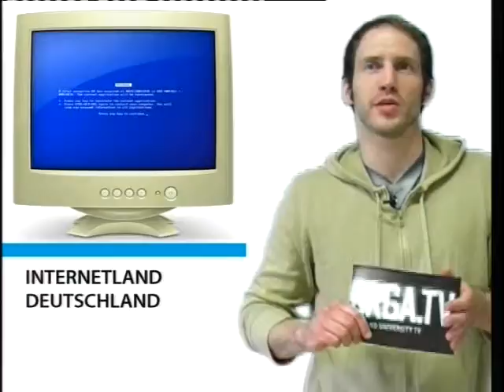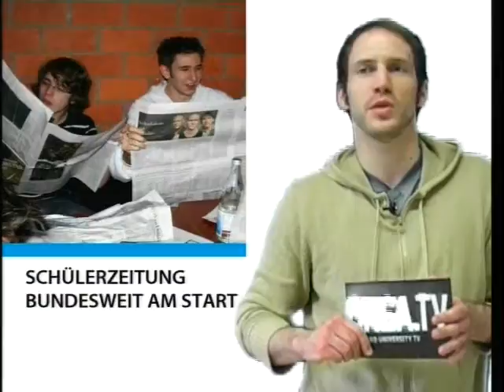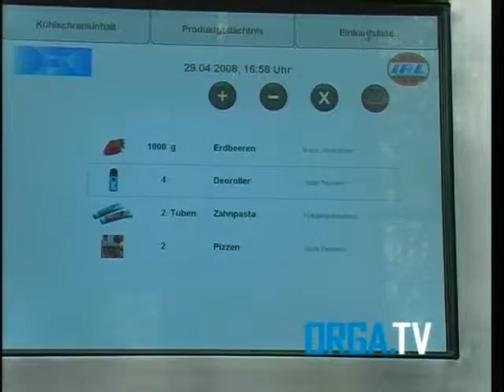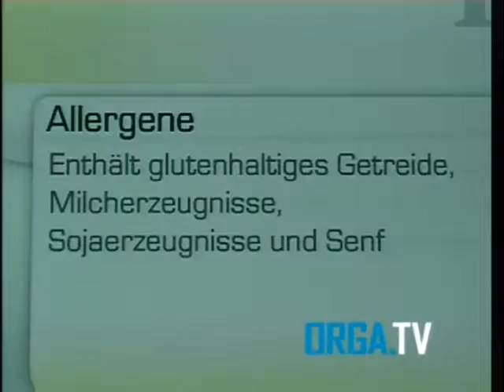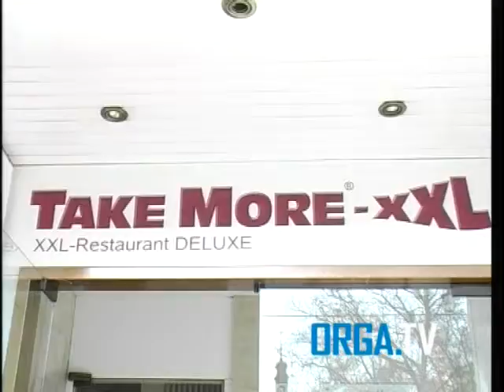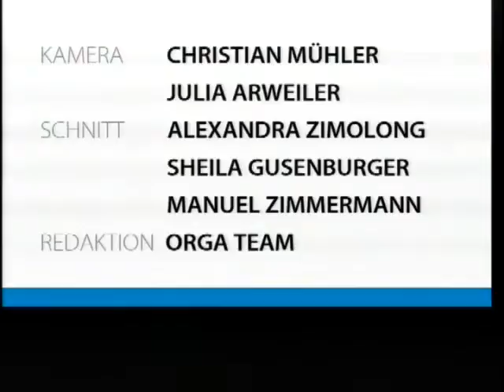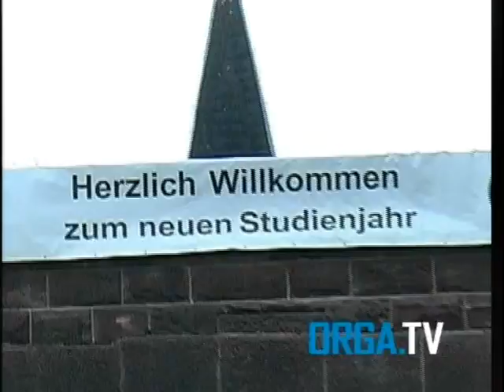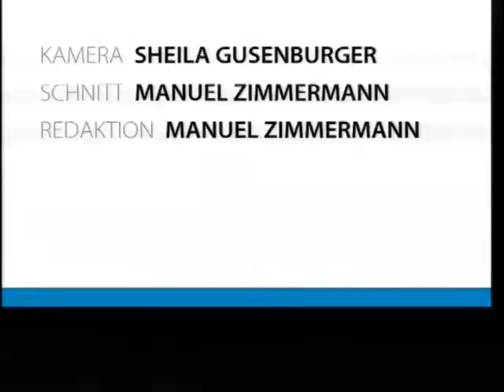ORGA.TV Sendung vom 30.04.2008